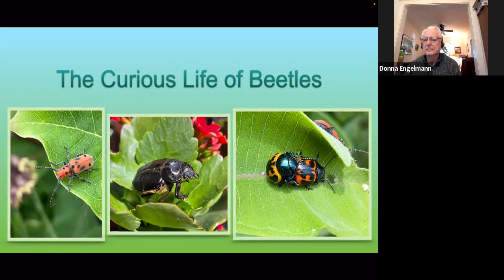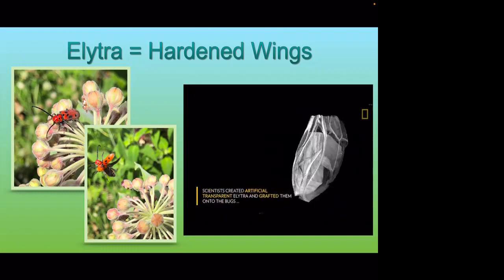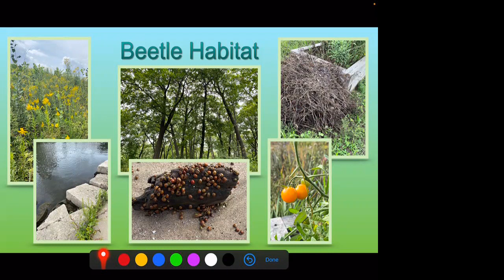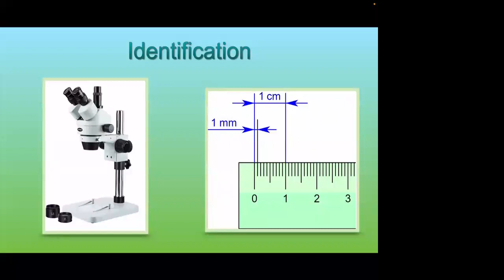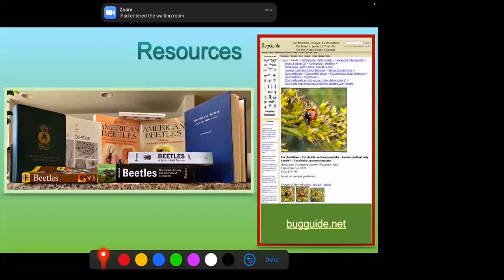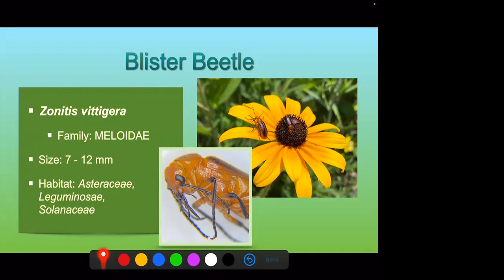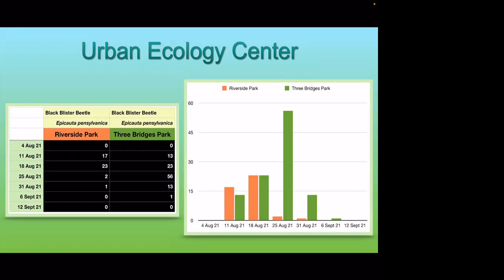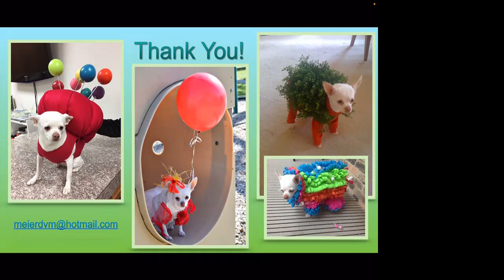The Curious Life of Beetles - Backyard Naturalist Lecture Series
Come learn from Community Scientist Heidi Meier about beetles. We will learn what makes a beetle a beetle, if they sting or bite, and what you can do to help beetles thrive. Let's dive into their natural history and diversity!